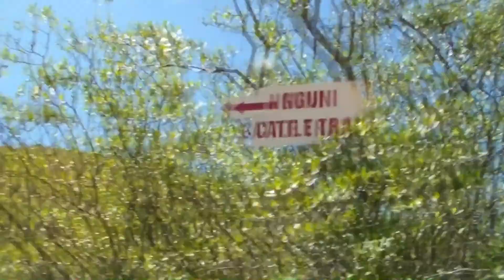I Got Lost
This was a really really fun video to do.It was a hard road to the top but i finally made it.

P.K
st Albans
Plot no3
Rendalton
PE
6385